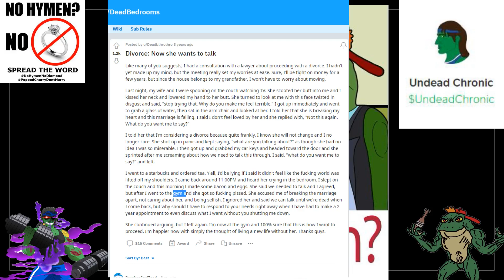Response- My Wife Wont Have S@x With Me, I asked For A Divorce